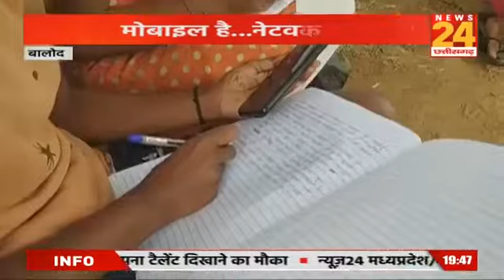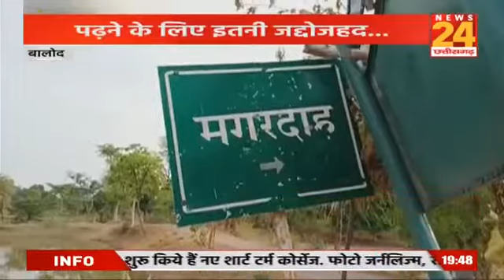बालोद में पढ़ना है तो पेढ़ पर चढ़ना है क्योंकि Mobile का Network ही नहीं है साहब